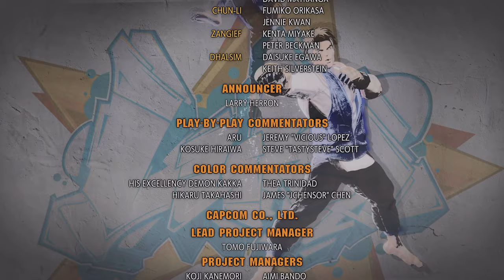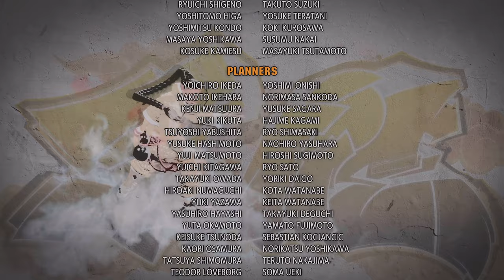Street fighter 6. Mode ARCADE LUKE (SERIES X)